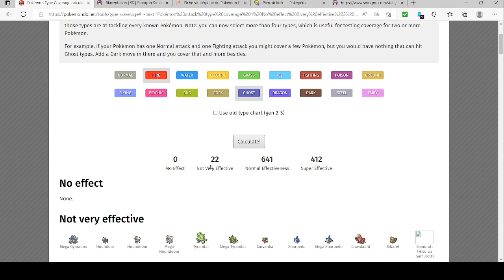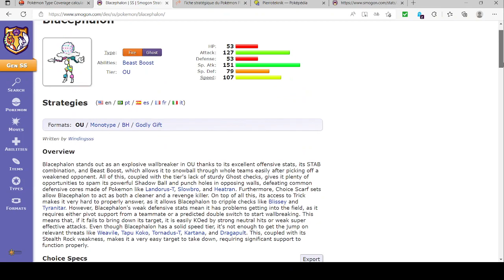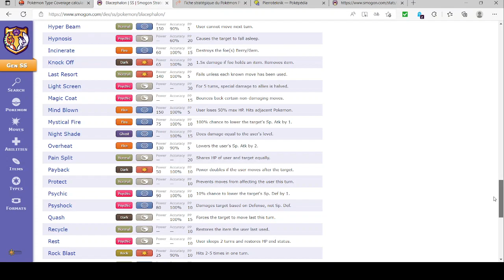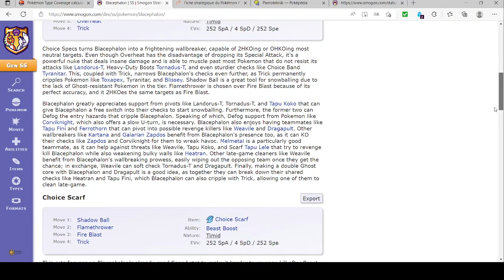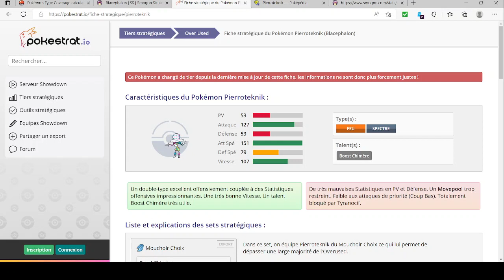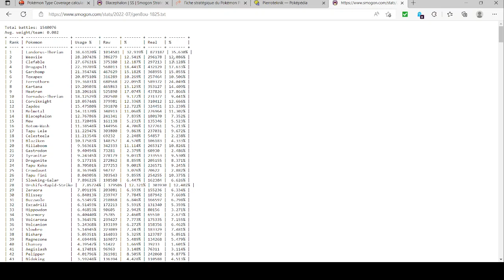Pok'Analyse Dex 7G 31 08 2022 Pierroteknik